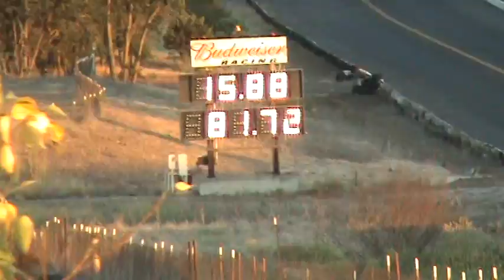Ethans type4 turbo powered VW Ghia1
Ethan at Champion Raceway in Whitecity, Oregon on the 25th of July 2008.

Bryan Dickerson